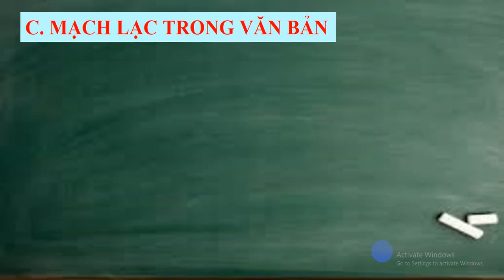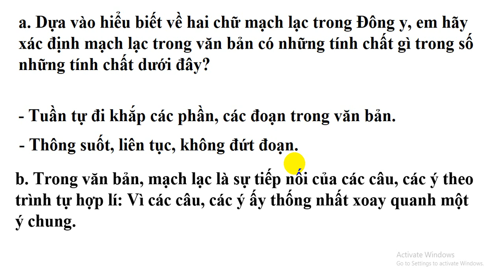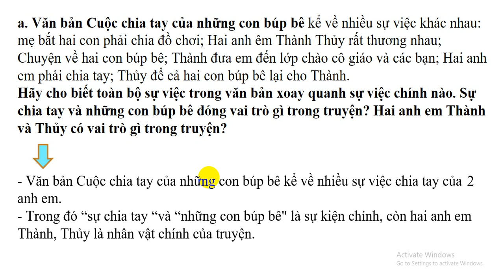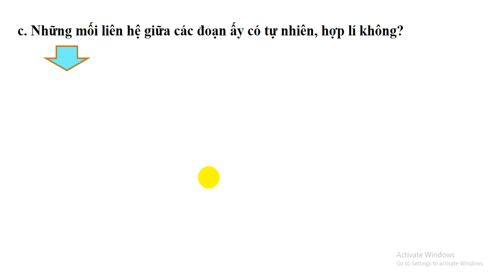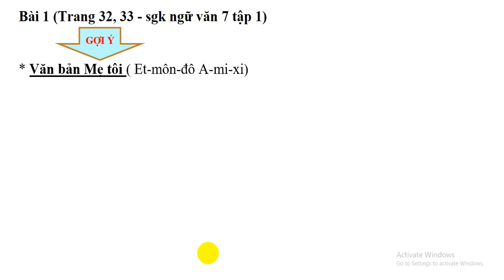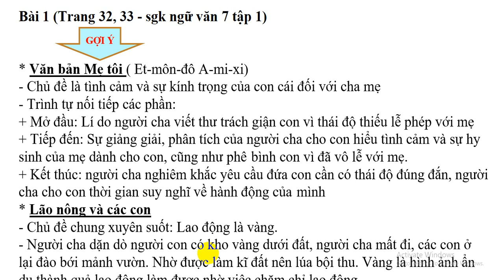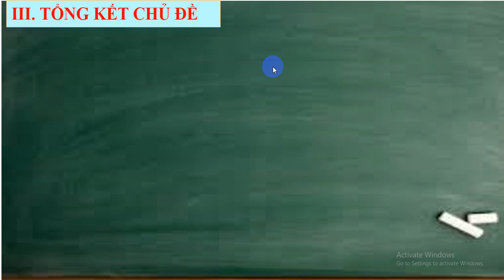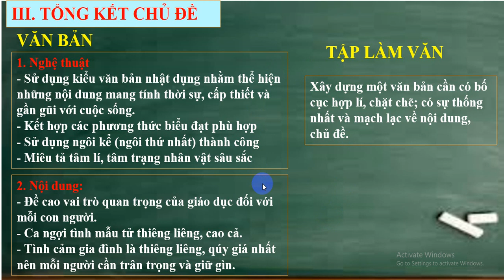TUẦN 2- VĂN 7 TIET8 CDTH MACH LAC TRONG VAN BAN